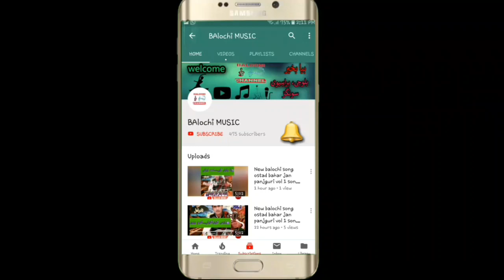NOOR HAYAT SONGS VOLUM 30 PART 12|| NEW BALOCHI BRAVI SONGS 2019 TOP BALOCHI SONGS 2019 || نور حیات